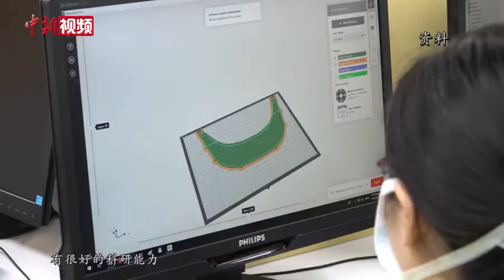专访林郑月娥：推动香港融入国家发展大局是未来工作重点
深圳经济特区成立40周年之际，香港特区行政长官林郑月娥近日接受中新社“中国焦点面对面”栏目专访时表示，过去的40年间，香港是深圳翻天覆地变化的见证者和参与者，作为特区行政长官，一定会将深港合作带上新台阶，积极推动香港融入国家发展大局。